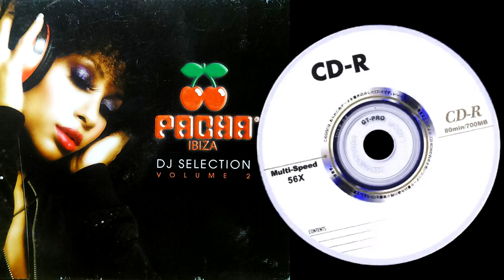Mihai Stroe - Holding You